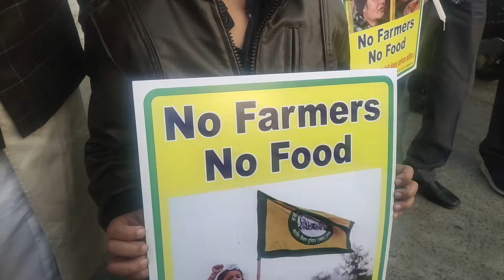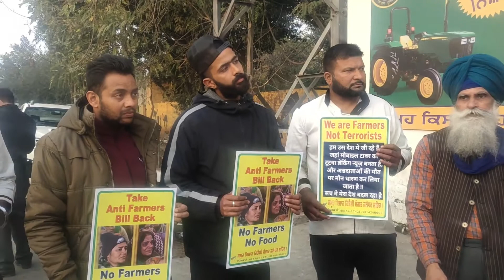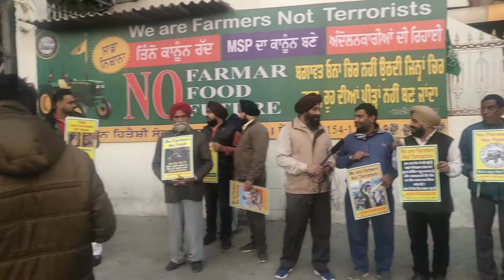ਭਾਈ ਵੀਰ ਸਿੰਘ ਜੀ ਅਗਵਾਈ ਵਿੱਚ ਕਿਸਾਨੀਸੰਘਰਸ਼ ਵਿੱਚਸ਼ਹੀਦ ਹੋਏਕਿਸਾਨਾਂ ਨੂੰਮੋਮਬੱਤੀਆਂ ਜਗਾ ਕੇ ਸ਼ਰਧਾਂਜਲੀਦਿੱਤੀ ਗਈ।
Follow Us on Facebook -:ਅੱਜ ਗੁਰੂ ਨਾਨਕ ਮਿਸ਼ਨ ਚੋਂਕ ਜਲੰਧਰ ਵਿੱਚ ਭਾਈ ਵੀਰ ਸਿੰਘ ਜੀ ਦੀ ਅਗਵਾਈ ਵਿੱਚ ਕਿਸਾਨੀ ਸੰਘਰਸ਼ ਵਿੱਚ ਸ਼ਹੀਦ ਹੋਏ ਕਿਸਾਨਾਂ ਨੂੰ ਮੋਮਬੱਤੀਆਂ ਜਗਾ ਕੇ ਸ਼ਰਧਾਂਜਲੀ ਦਿੱਤੀ ਗਈ।
ਇਸ ਸਮੇਂ ਭਾਈ ਵੀਰ ਸਿੰਘ ਜੀ ਨੇ ਦੱਸਿਆ ਇਹ ਮਾਰਚ ਸਮੂਹ ਕਿਸਾਨ ਹਿਤੈਸ਼ੀ ਜਥੇਬੰਦੀਆਂ ਨੇ ਪਾਰਟੀ ਬਾਜੀ ਤੋਂ ਉਪਰ ਉਠ ਕੇ ਹਿਸਾ ਲਿਆ।
ਅੱਜ ਦੇ ਕੈਂਡਲ ਮਾਰਚ ਦਾ ਮੁੱਖ ਉਦੇਸ਼ ਸ਼ਹੀਦ ਹੋਏ ਕਿਸਾਨਾਂ ਨੂੰ ਸ਼ਰਧਾਂਜਲੀ ਅਤੇ ਕੁੰਭਕਰਨ ਦੀ ਨੀਂਦ ਸੋ ਰਹੀ ਨੂੰ ਜਗਾਉਣ ਦੀ ਕੋਸ਼ਿਸ਼ ਸੀ।

Follow Us on Youtube -: https:ਅੱਜ ਗੁਰੂ ਨਾਨਕ ਮਿਸ਼ਨ ਚੋਂਕ ਜਲੰਧਰ ਵਿੱਚ ਭਾਈ ਵੀਰ ਸਿੰਘ ਜੀ ਦੀ ਅਗਵਾਈ ਵਿੱਚ ਕਿਸਾਨੀ ਸੰਘਰਸ਼ ਵਿੱਚ ਸ਼ਹੀਦ ਹੋਏ ਕਿਸਾਨਾਂ ਨੂੰ ਮੋਮਬੱਤੀਆਂ ਜਗਾ ਕੇ ਸ਼ਰਧਾਂਜਲੀ ਦਿੱਤੀ ਗਈ।